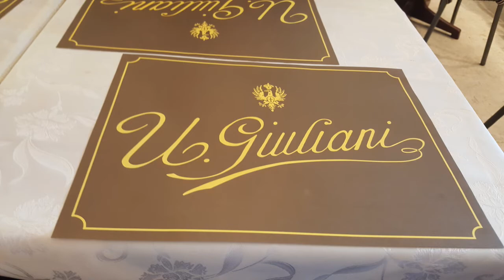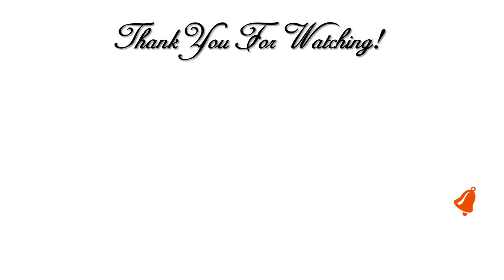🛫 Travel Vlog #4 🛬🛫 ITALY 🛫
Hi Guys! 💖 Today on Creative Glam, I will share Travel Vlog # 4 ITALY.

Address:
Creative Glam